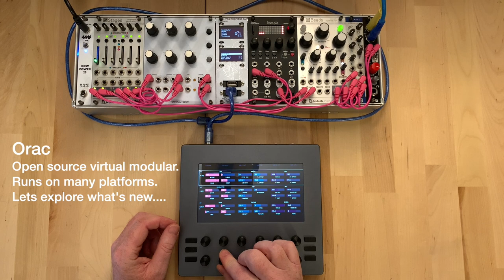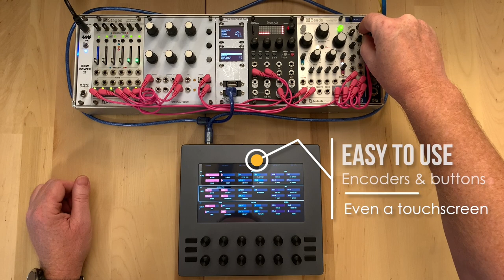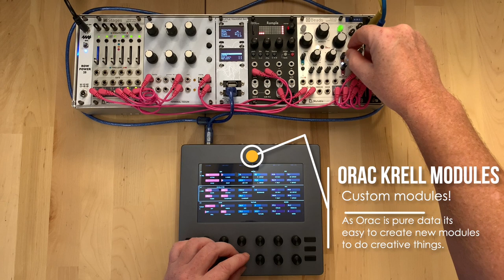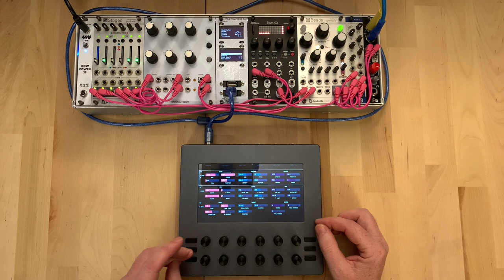Orac's Krell - demo of a new way to use Orac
Over the last few months Ive been collaborating with Electra One.

They have recently made their firmware open source, and I wanted to write a custom firmware for Orac to allow a new way to interact with Orac running on any platform.

This video is of the patch I made for their booth at this years Superbooth (2021) , showing Orac running on a Terminal Tedium.

This firmware will also work on the rPI, Organelle and other Orac platforms.

The patch is a generative patch based on the 'Krell Patch', which uses continually looping envelopes that change randomly over time.
these envelopes are used for many aspects, including note generator, amplitude and also also various parameters affecting timbre and filtering.

This was implemented by creating new Orac modules that contained these new 'krell' envelopes.

a fun patch to just let do its own thing, and tweak as you go along.

(I also had the patch running on the Organelle-M at Superbooth)